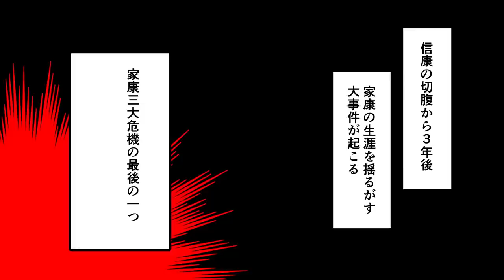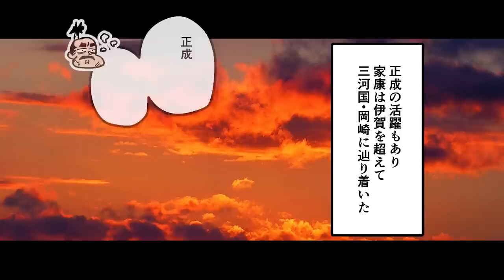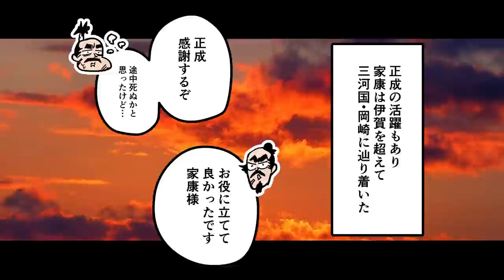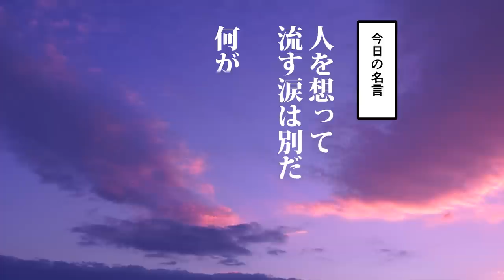【漫画】服部半蔵の生涯～激動の55年間～【日本史マンガ動画】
大河ドラマ『どうする家康』にも登場する服部半蔵。劇中では、山田孝之さんが演じられていますね。大河ドラマの中の半蔵はどのような活躍をするのかとても楽しみです。